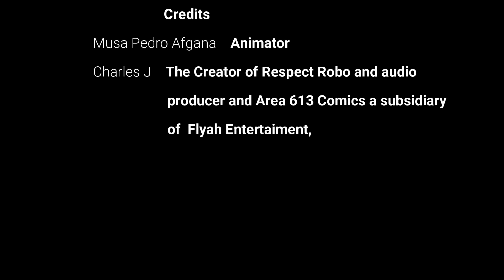Business As Usual | Cartoon Anime | Respect Robo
Welcome to "Pyrotechnik Media" YouTube Channel!

Pyrotechnik Media is a YouTube channel that presents the best and most Attractive Animation videos. I hope to create and present more outstanding videos in the future. Keep watching  my other videos until We come up with more Excellent and Interesting videos. I hope that you enjoy and have a great time here.

✅Thank you for all of the support don't forget to show some love on this "Pyrotechnik Media".

[Property of Area 613 Comics a subsidiary of Flyah Entertainment.  Produced by Pedro Musa and Rellz Tha Postman]

Business As Usual | Respect Robo | 2D Animated Short | Cartoon